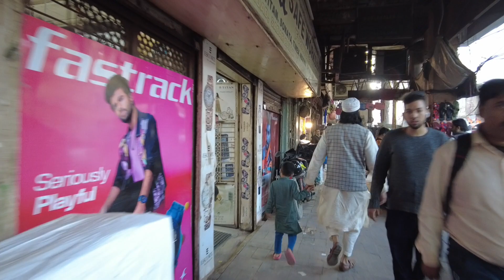Qutab Road, Sadar Bazar, Delhi 06.Delhi metro work in progress Traffic jam Horn sound.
Qutab Road, Sadar Bazar, Delhi 06.
Delhi metro work in progress. Traffic jam. Horn sound.